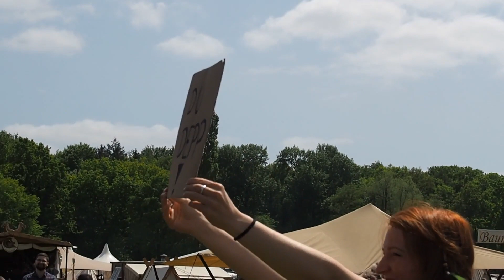Märchenstunde - MPS Rastede 2023 - Donnerstag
Stehen die beiden Herren hier etwa unter Drogen? Leiden sie evt. unter einer "Pilzvergiftung"? Anders lässt sich ihr Verhalten wohl kaum erklären. Also Bruder Rectus bestimmt. Der war wohl das ganze lange Wochenende " auf Pilze". Gespielt wurde "das singende Knöchelein", immer wieder verstörende Geschichte wie Rudi findet. Und ratet mal wer am Ende die Königin bekommt? Wir wissen's ja sowieso... viel Spaß